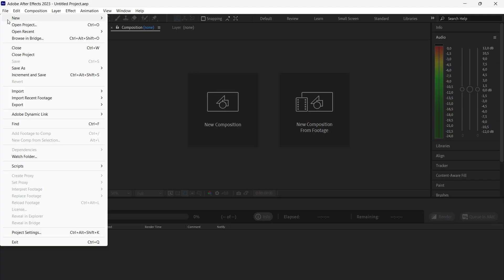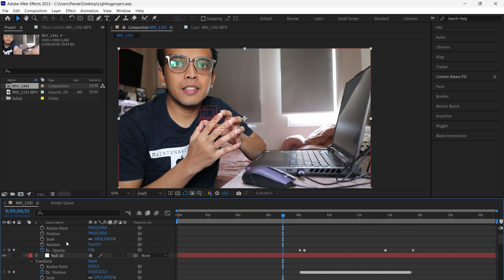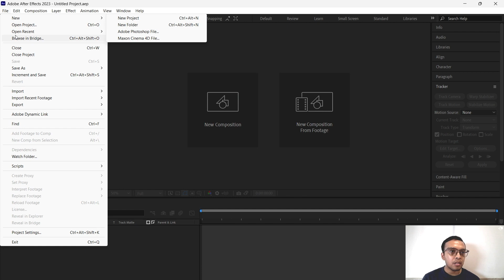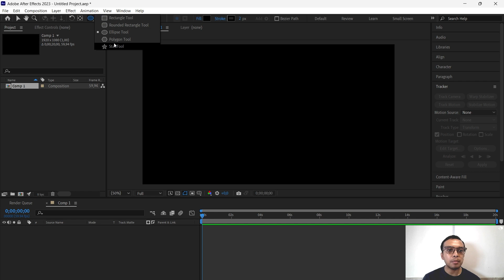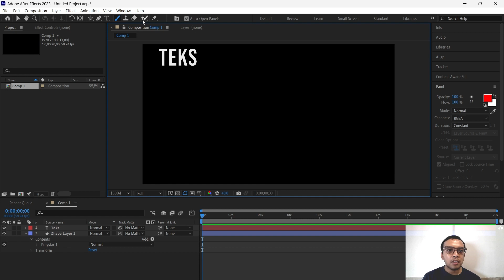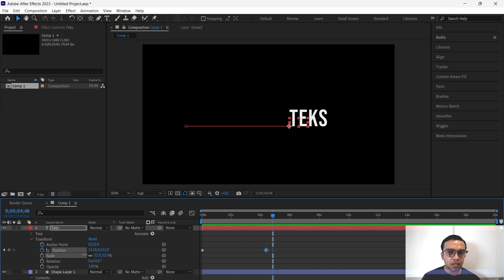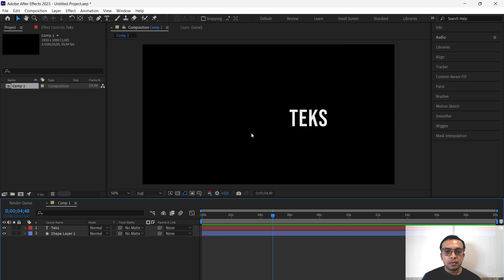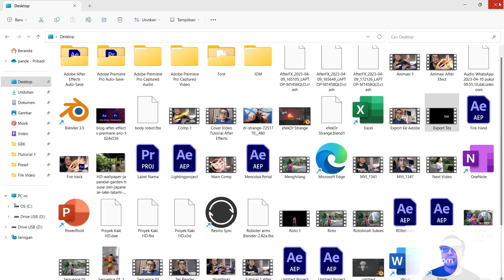After Effects Tutorial Series Part 2 (Pengenalan Interface)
Dalam tutorial ini, saya akan memberikan panduan langkah-demi-langkah tentang cara menggunakan Adobe After Effects untuk pemula. Saya akan menunjukkan cara membuat efek visual dan animasi yang menakjubkan, termasuk penggunaan keyframes, masking, dan efek transisi. Saya juga akan membahas teknik pengeditan video dasar, seperti trimming, slicing, dan merging footage. Setelah menonton rangkaian dari tutorial ini, Teman-teman akan memiliki pemahaman yang kuat tentang dasar-dasar Adobe After Effects dan siap untuk membuat proyek-produk yang menakjubkan sendiri.